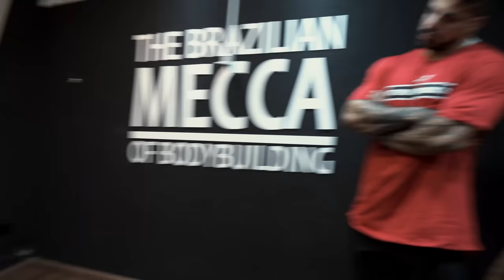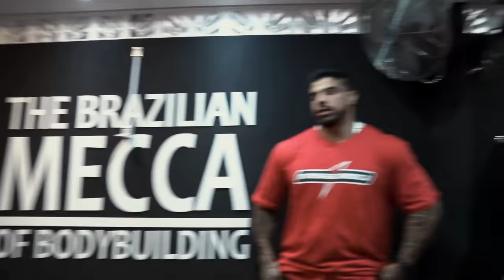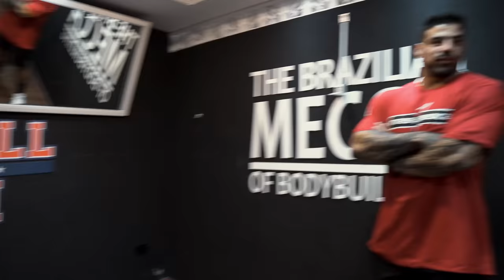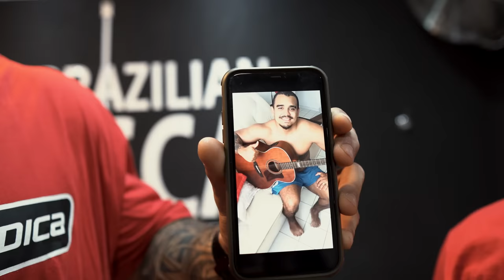RUDE BOY FOI SINCERO COM ELES FALTANDO 2 DIAS PARA O CAMPEONATO!